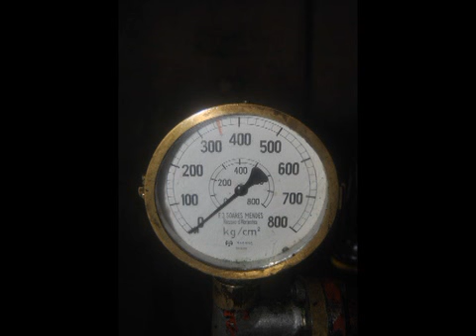lagares de azeite tradicionais